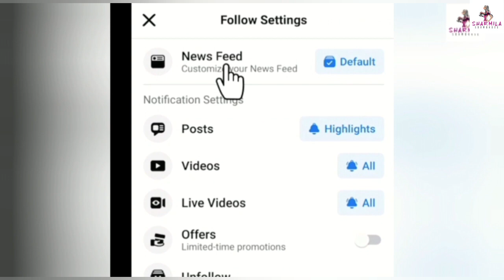JhulanGoswami: আমায় নিয়ে ফিল্ম হবে ভাবার সময় পাইনি কোনদিনও: ঝুলন